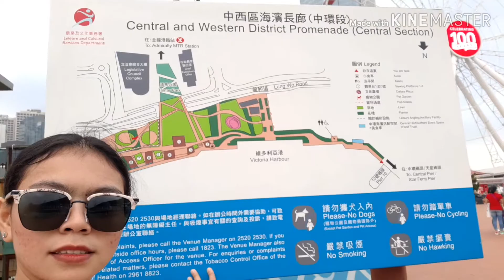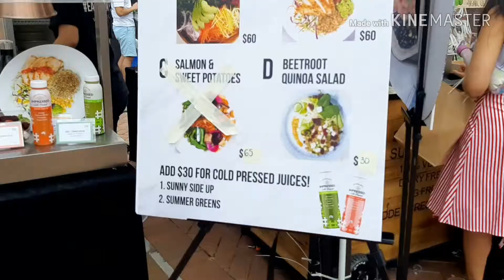BEAUTIFUL CENTRAL HONGKONG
central hongkong